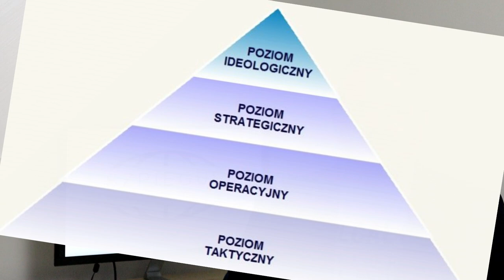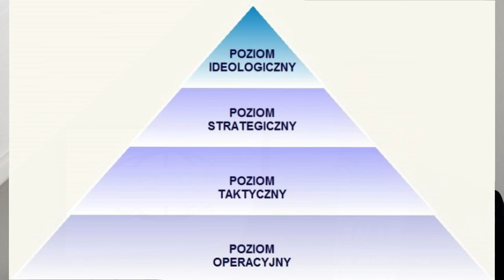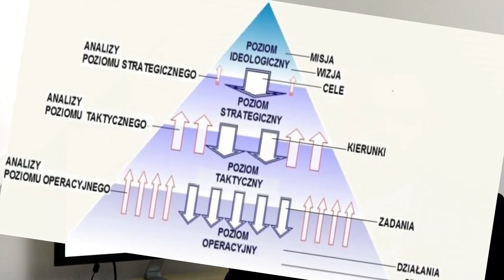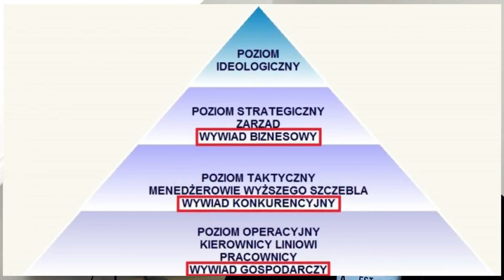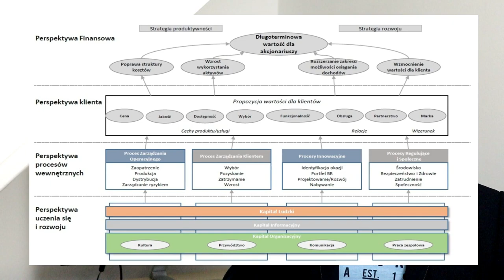[CSI 011] Krótko o... Piramida i Planowanie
W kolejnym odcinku dotyczącym zarządzania strategicznego w koncepcji Wywiadu Bezpieczeństwa Biznesu CSI (Corporate Security Intelligence) koncentruję się na dwóch kwestiach:
1) Strategicznej piramidzie zarządzania,
2) Planowaniu strategicznemu.

Na tym właśnie Blogu przeczytasz znacznie więcej o Wywiadzie Bezpieczeństwa Biznesu - CSI - Corporate Security Intelligence... czyli o wywiadzie, analityce i bezpieczeństwie w biznesie.

A jeśli jesteś zainteresowany tworzonymi ścieżkami certyfikacji zawodowej, to skontaktuj się ze mną i zaglądaj na stronę|: